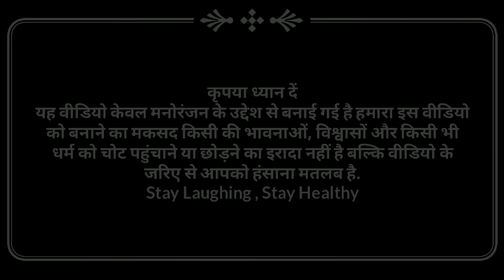सढुआईन कराईन झगड़ा|अवधी देहाती कॉमेडी|भैयाराम,मनोज,प्रताप और रोलीजौनपुरिया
नमस्कार दोस्तों आप सभी लोगों का हमारे चैनल Bhaiyaram Gupta Comedy पर बहुत - बहुत स्वागत है इस चैनल पर आप लोगों को रोजाना एक से बढ़कर एक धमाकेदार Comedy Video,Parivarik video देखने को मिलेगा !